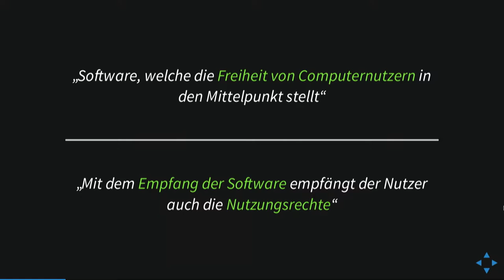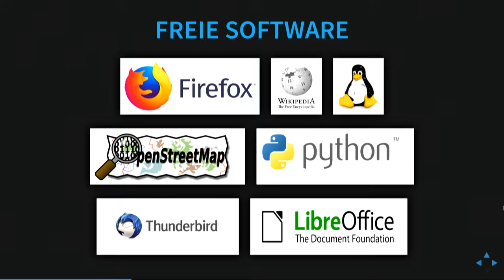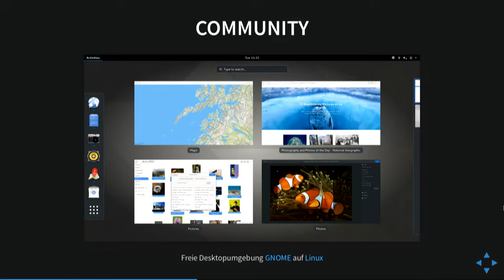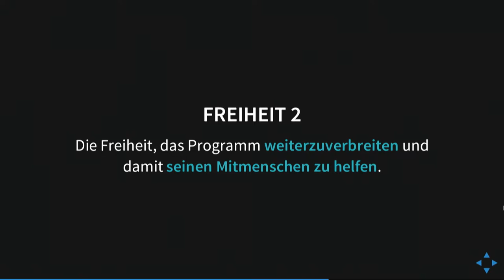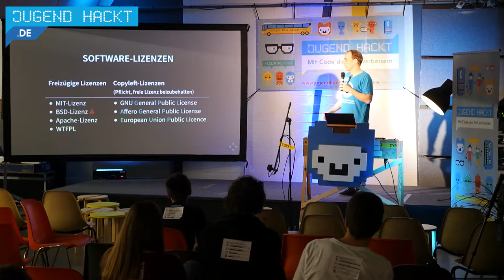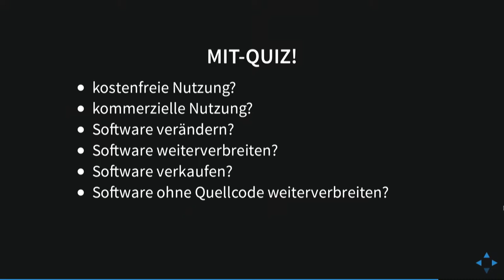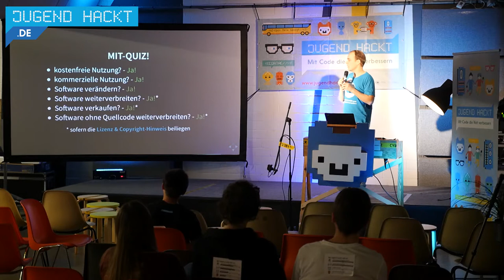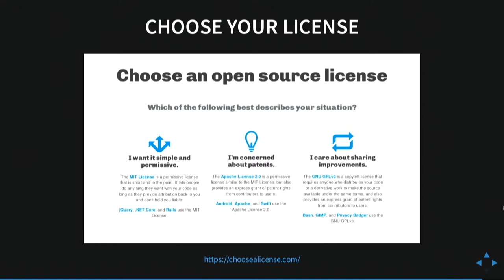Freie Software: Code of Conduct für Code? - Marco Holz (Lightning Talk Jugend hackt 2017)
Warum wir uns 5 Minuten Zeit für die Lizenzwahl nehmen sollten

wo?

was?